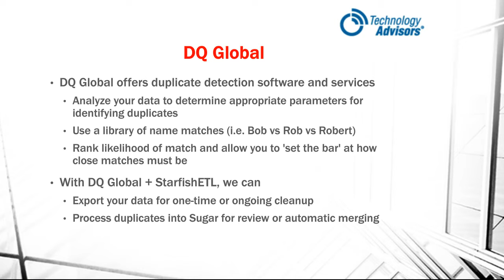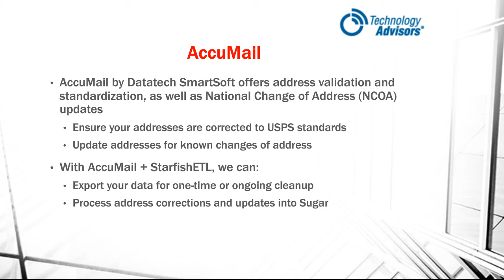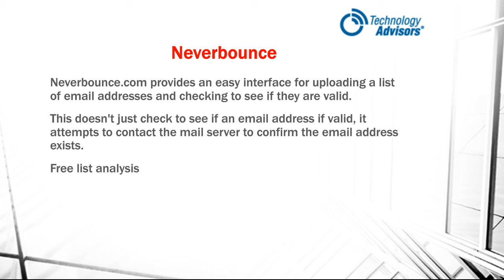Tools to Help with Data Management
In this section of our user group discussion, our experts offer suggestions for tools to help with SugarCRM data management and enrichment